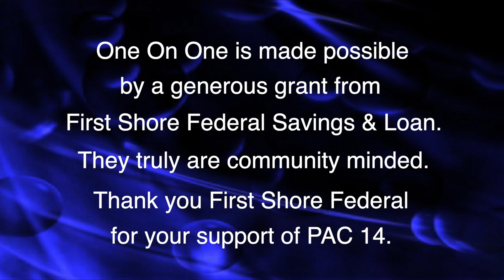One On One Ep:889 Wicomico County Executive Julie M Giordano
Wicomico County Executive Julie Giordano meets with Greg Bassett of One on One to discuss her first 100 days in office.